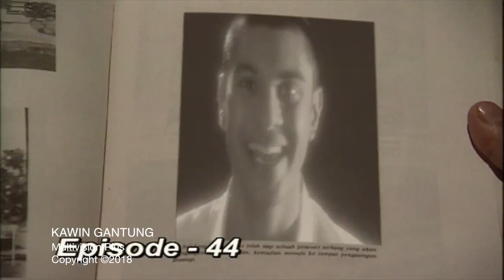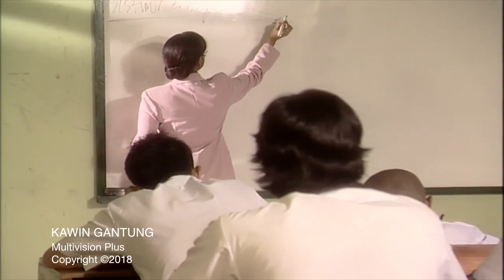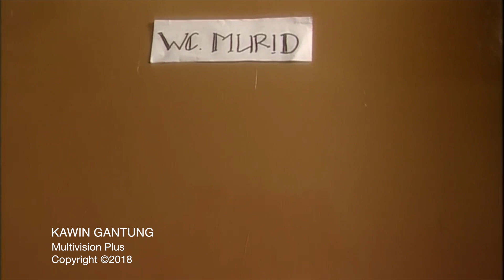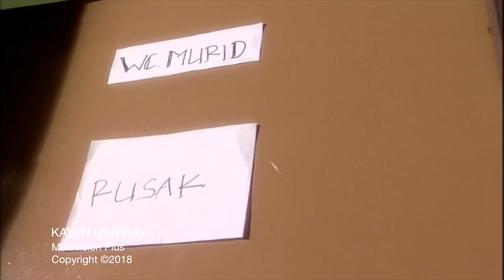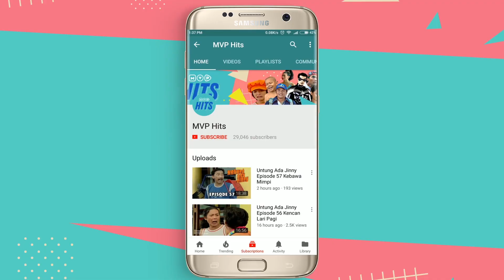Kawin Gantung Episode 44 Part 1